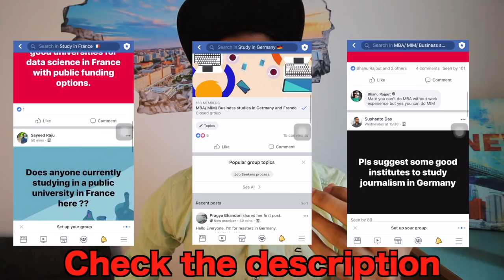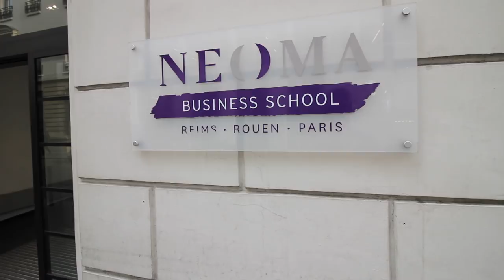NEOMA BUSINESS SCHOOL, PARIS CAMPUS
You can also follow me-